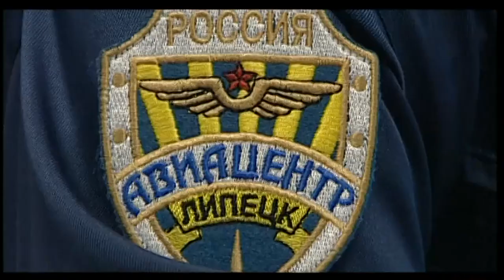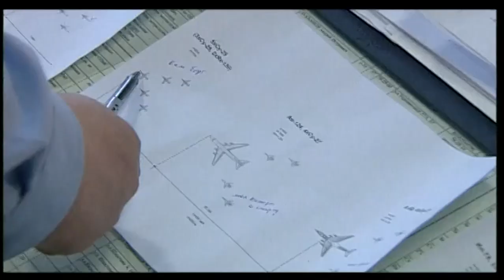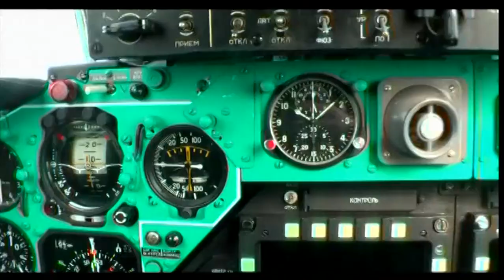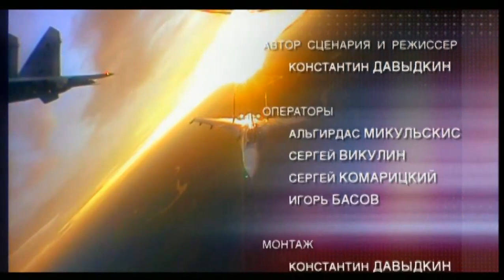Генерал-майор Харчевский. Товарищ командир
Харчевский Александр Николаевич — военный лётчик. За время службы освоил самолёты Л-29, МиГ-15, МиГ-21, МиГ-23, МиГ-29, Су-27, Су-30, Су-34, Су-30СМ и Су-35С.  Общий налёт на данных типах самолётов составляет около 4000 часов. Летал на боевых самолётах зарубежного производства F-15 и Мираж-2000. Заслуженный военный лётчик России, кандидат военных наук. Имеет классную квалификацию  «лётчик – снайпер». Ведущий группы в составе шести самолетов. Соло пилотаж на самолетах Су-27,  Су34, Су-30СМ и Су-35С